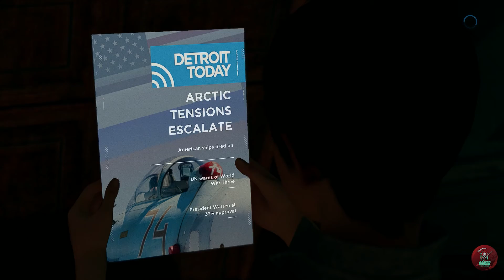DETROIT BECOME HUMAN Walkthrough Gameplay Part 10 | Zlatko | PC 1080p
Detroit Become Human Gameplay Walkthrough Part 10 of the Detroit Become Human Story Campaign
Detroit Become Human Gameplay Walkthrough will feature the Full Game Story Campaign. This Detroit Become Human Gameplay Walkthrough includes a Review, Chapters, Prologue, Ending, All Endings, All Choices, All Decisions, Single Player, Kara, Chloe, Connor, Markus, Cinematics, Cut Scenes, Soundtrack, OST and more until the Ending of the Single Player Story.

Characters include: Kara a newly created housekeeper android who develops artificial consciousness. Connor is an advanced police model android tasked with hunting down androids that have deviated from their programmed behaviors. Markus is a caretaker android who, after gaining consciousness, takes it upon himself to free others like him from bondage.